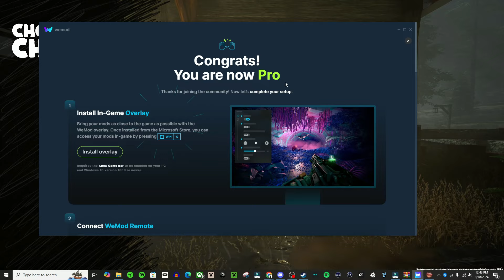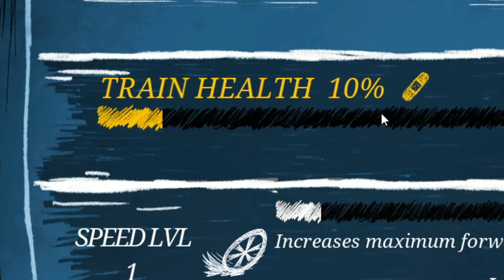Using Cheats To Be Choo-Choo Charles (ft. FNAF)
I added FNAF Mods to choo-choo charles and beat the game in 1 hour without using wemod wink wink